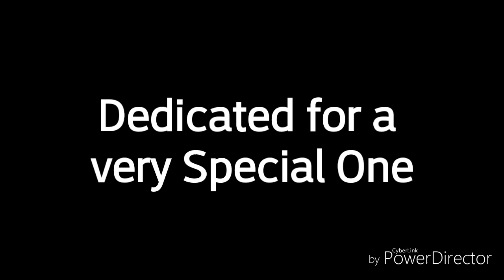The Prayer [UK] - True Faith (New Order Cover)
The Prayer  [UK] - True Faith
New Order - Cover.
Music & Lyrics by New Order.
Vocals by Ian Miller.
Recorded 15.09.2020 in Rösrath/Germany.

Sound Engeneerings by Thomas & Bella at Rusty Nails Music Ldt., Cologne/Germany.

Produced by Florian Breuer

"True Faith"

I feel so Extraordinary
Something's got a hold on me
I get this Feeling I'm in Motion
A sudden Sense of Liberty
I don't care 'cause I'm not there
And I don't care if I'm here Tomorrow
Again and again I've taken too much
Of the Things that cost you too much

Refrain:

I used to think, that the Day would never come
Our delight in the shade of the Morning Sun
My morning sun is the drug, that brings me near
To the childhood I lost, replaced by Fear
That my Life would depend on the Morning Sun...

When I was a very small Boy,
Very small Boys talked to me
Now that we've grown up together
They're afraid of what they see
That's the Price that we all pay
Our valued Destiny comes to nothing
I can't tell you where we're going
I guess there was just no Way of Knowing

Refrain:

To the childhood I lost, replaced Fear

...I'm your Morning Sun...

The Chances are we've gone too far
You took my Time and you took my Money
Now I fear you've left me standing
In a World that's so demanding

Song No. 10 of 12: Love will find a Way